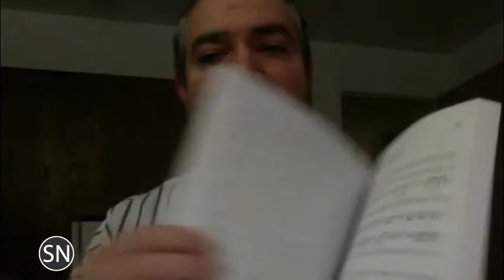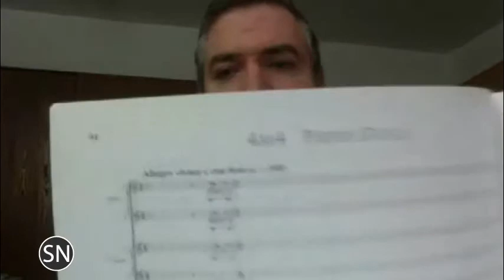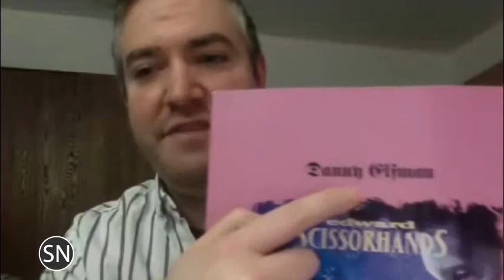Streamers and Punches 44: Total Remake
In this episode we look at news involving Patrick Doyle, Hans Zimmer, and Thomas Newman, an interview with Elfman, a video about movie trailer music, Giacchino's new Star Trek music, new CDs, and the complete printed score to Edward Scissorhands.

Streamers and Punches is the podcast from SoundNotionTV that looks at current events and new releases in the world of film music.